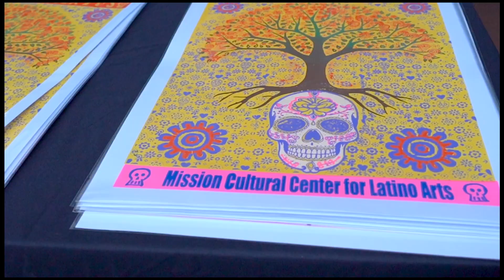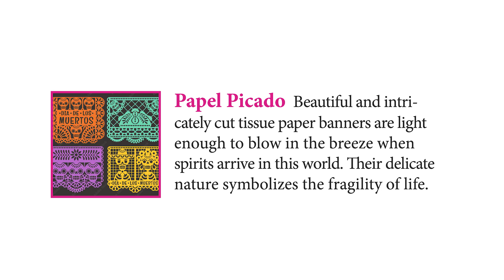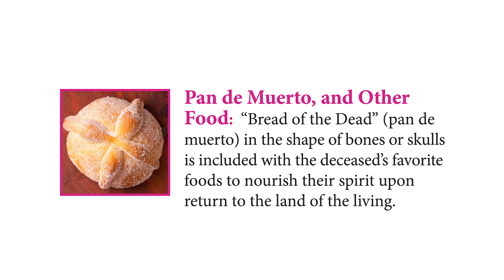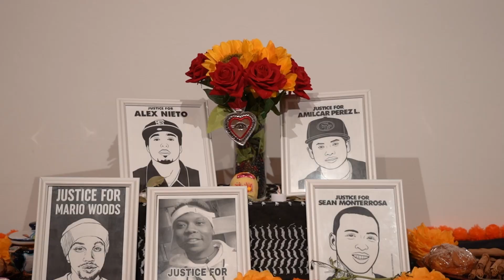MCCLA Día de los Muertos Tour Video 2024